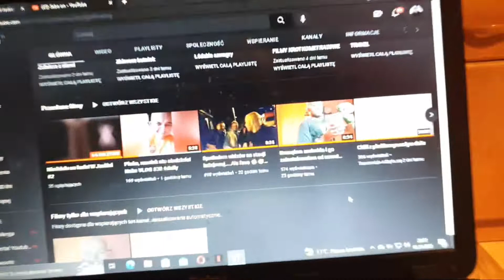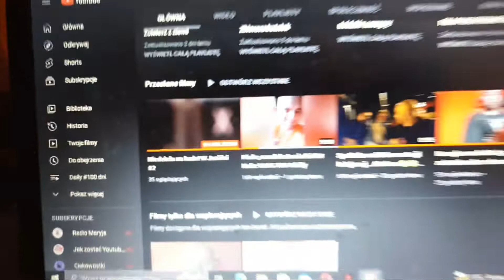Niedziela na luzie! W Jaskini #2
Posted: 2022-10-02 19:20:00